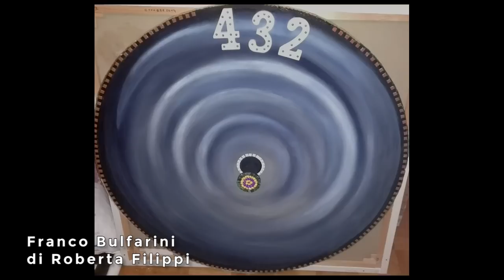Affordable Art Point - Art Channel News